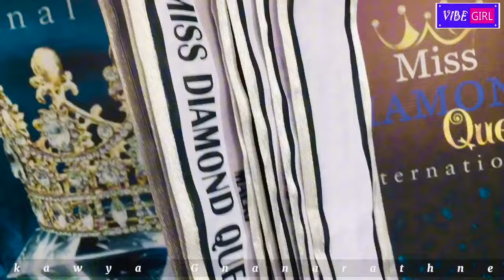Miss Diamond Queen 1st Shoot Day 💝| Full Day😵| youtube missdiamondqueen #2024 vlogs@vibegirl931